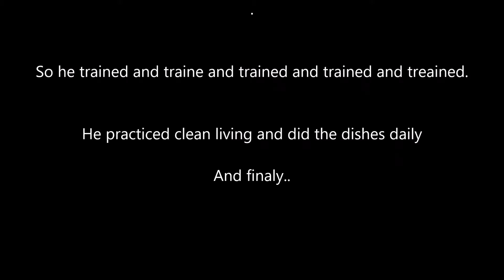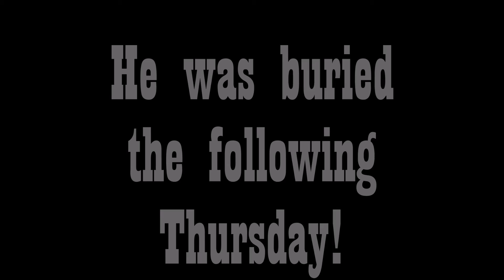The fastest way to lose weight and stay healthy in 2020 *Red Herring, not actual topic ;) ;) ;)*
Do the cinnamon challenge with pure see slate and honey to stay regular